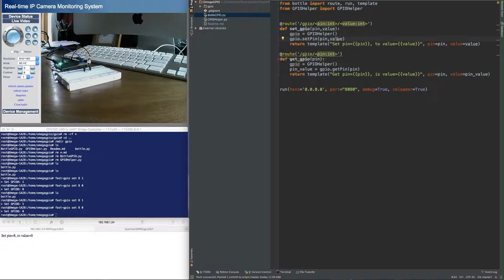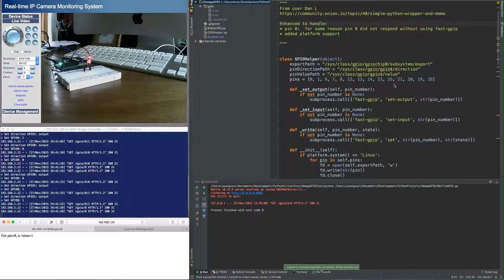Access GPIO on Onion Omega with Bottle Web App Framework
How to access the GPIO pins of the Onion Omega using the Bottle web application framework.

Credits:
Onion Omega User Dan L wrote the first GPIOHelper.py implementation.